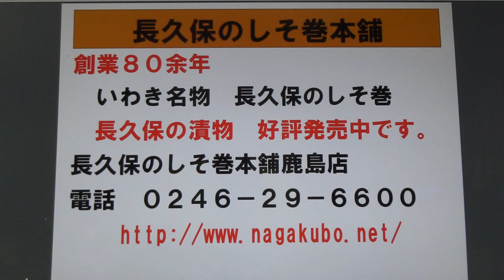福島のグルメ長久保のしそ巻いわき名物定番漬物 福島のグルメ長久保のしそ巻いわき名物定番漬物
創業８０余年東北、福島県いわき市好間町で漬物づくりをしております。長久保のしそ巻の製造をしております。有限会社長久保食品です。
創業者長久保ツネの時代より手造り漬物を製造し私篠原福一で三代目になります。長久保のしそ巻はフラガールの町でも有名ないわき名産名物定番土産品です。
最寄駅は常磐線いわき駅です。

1934 founded the Northeast, we have the pickles building in Iwaki City, Fukushima Prefecture Yoshima the town.
It is the manufacture of shiso winding of Nagakubo. Co., Ltd. is Nagakuboshokuhin.
It manufactures handmade pickles from the era of founder Tsune Nagakubo It becomes the third generation in my
Fukuichi Shinohara  Shiso winding of Nagakubo is a staple souvenirs of Iwaki.